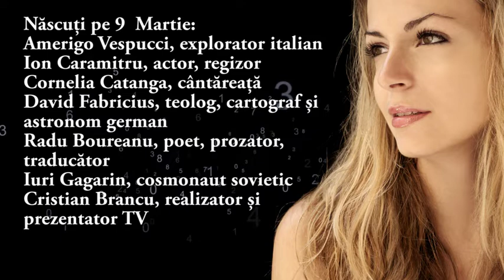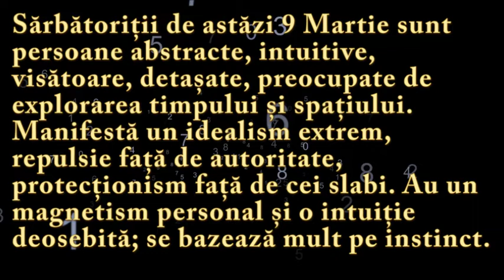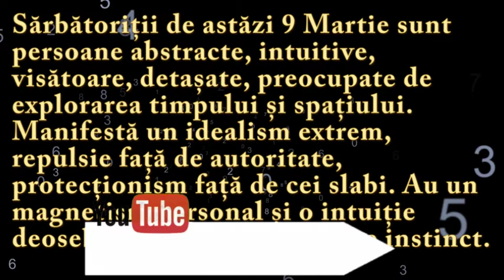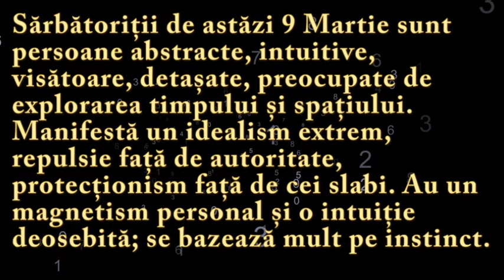Numeroscopul pentru 9 Martie